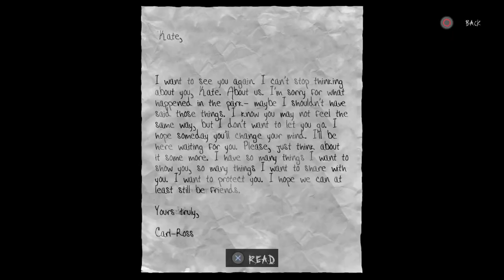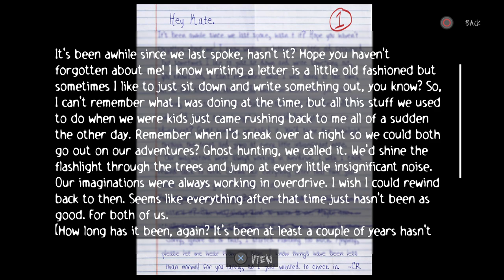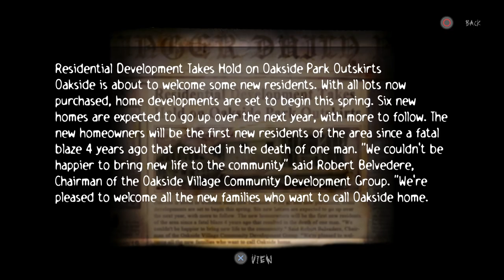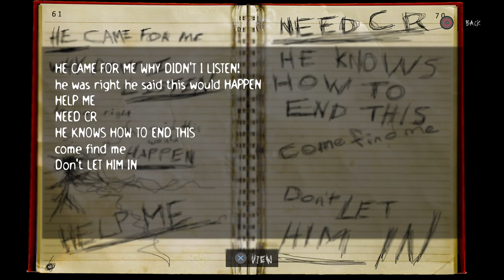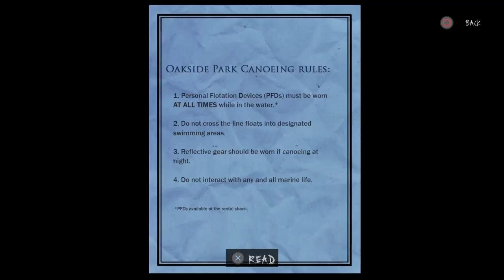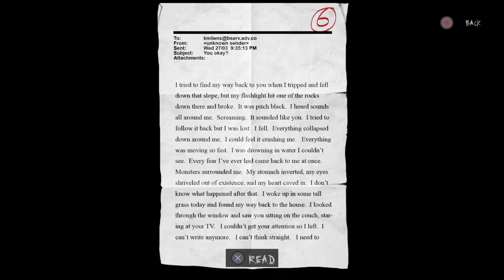Slender: The Arrival episode 1